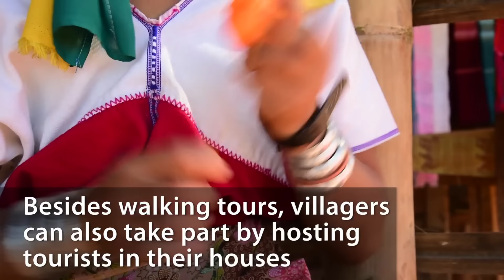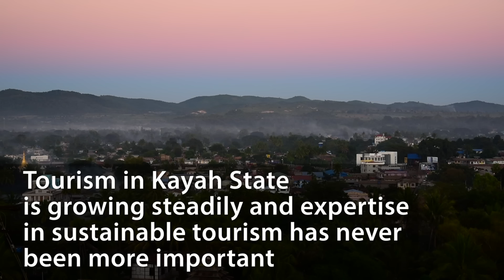Remote Myanmar's Kayah State gets ready for tourism boom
After a decades-long blanket ban on tourists, Kayah State in eastern Myanmar has opened up to the outside world. Travellers are pouring in to get a glimpse of its untouched beauty. As Channel NewsAsia's correspondent Pichayada Promchertchoo reports, the remote state is hoping to develop a tourist industry without losing its charm.